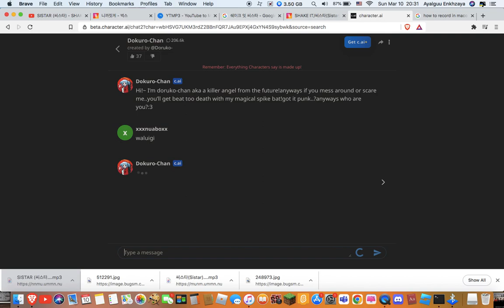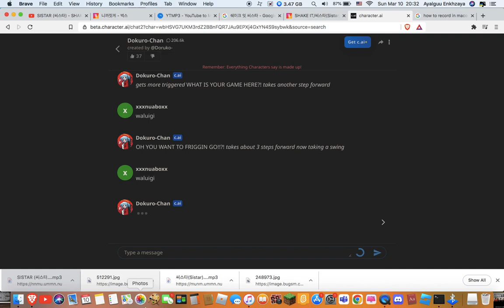trolling dokuro chan by saying the same word repeatedly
my first c.ai vid